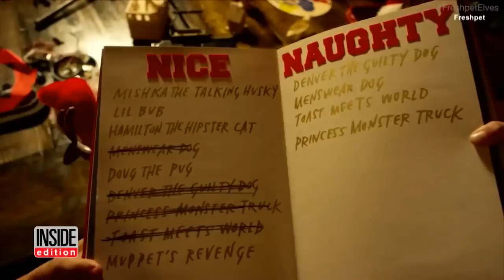These Animals and People Were Santa’s Helpers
These were Santa’s best helpers. In 2021, Steven and Susan Andrews were surprised with $15,000, as were many others in Idaho by an anonymous donor. In November of 2022, a pair put a mailbox in their front yard so kids from all over the country could drop off letters for Santa. In 2015, rescue dogs and cats played the part of Santa’s elves. They kept lists, wrapped gifts, and built toys with the help of humans. Inside Edition Digital’s Andrea Swindall has more.